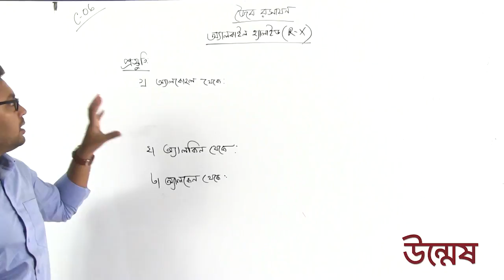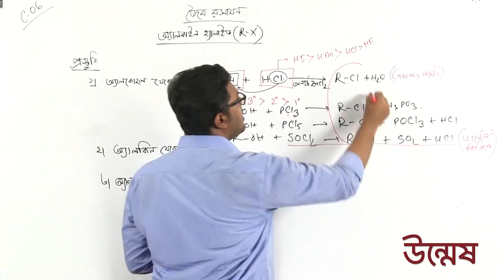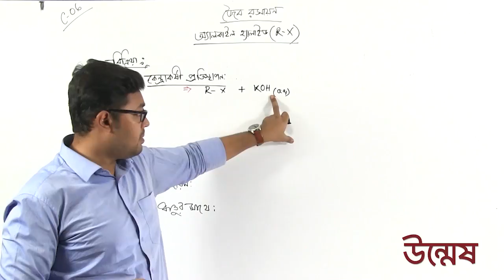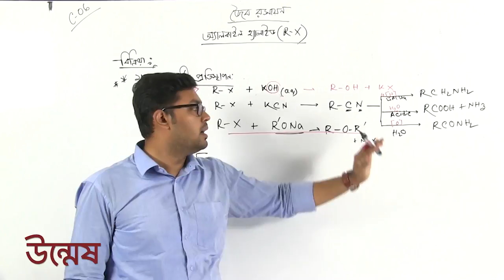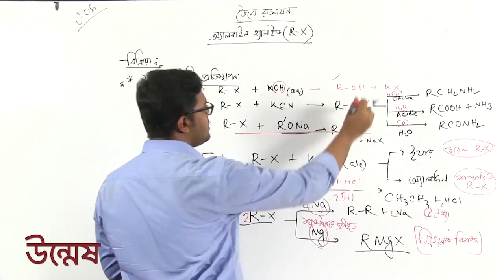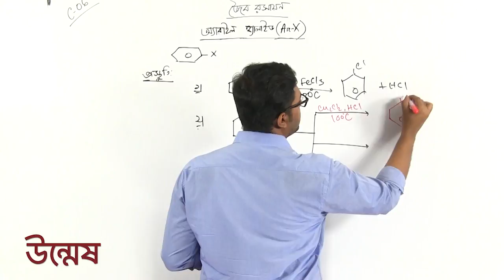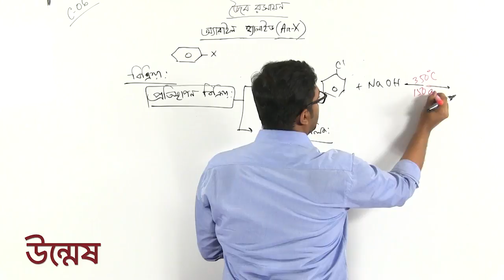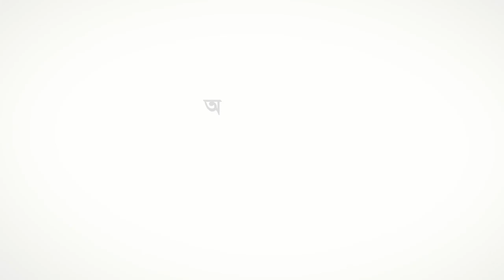Unmesh Medical Admission | Chemistry Lecture 06 | Part 02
মেডিকেল ভর্তি প্রস্তুতির জন্য রসায়ন-এর ‘জৈব রসায়ন’ অধ্যায় শিক্ষার্থীদের কাছে খুবই গুরুত্বপূর্ণ। উদ্ভাস-উন্মেষ শিক্ষা পরিবার শিক্ষার্থীদের সেই গুরুত্বকে প্রাধান্য দিয়ে এ অধ্যায়ের পর্ব ভিত্তিক লেকচার ভিডিও  তৈরি করেছে। এই পর্বের বিষয়বস্তু জৈব রসায়ন (অ্যালকাইন থেকে ফেনল পর্যন্ত) (২য় পত্র)। যেখানে আলোচনা করা হয়েছে অ্যালকাইন হ্যালাইড-এর প্রস্তুতি ও বিক্রিয়া, অ্যারাইল হ্যালাইড-এর প্রস্তুতি ও বিক্রিয়া ইত্যাদি নিয়ে। প্রত্যাশা করি লেকচারগুলো মেডিকেল ভর্তিচ্ছু শিক্ষার্থীদের জন্য সহায়ক ভূমিকা পালন করবে।

মেডিকেল+ভার্সিটি Math
লেকচার: রসায়ন-০৬, পর্ব-০২
অধ্যায়: জৈব_রসায়ন (অ্যালকাইন থেকে ফেনল পর্যন্ত) (২য় পত্র)
লেকচার বাই: ডাঃ শেখ তানভীর হোসাইন অভি
MBBS, Batch-2009, DMC